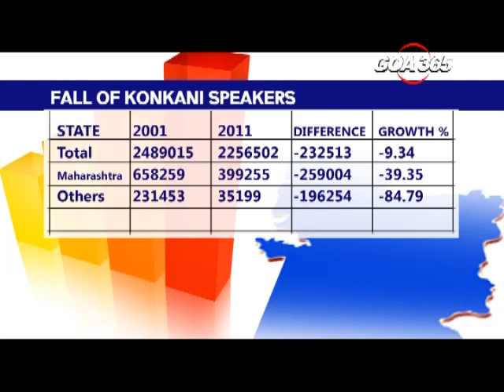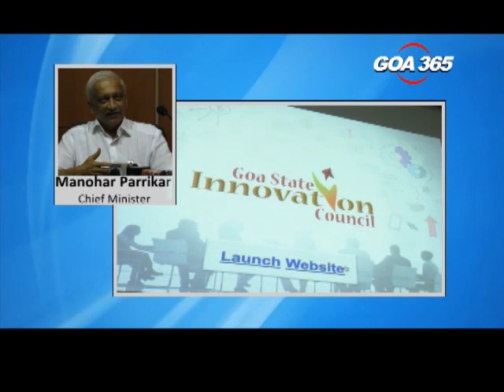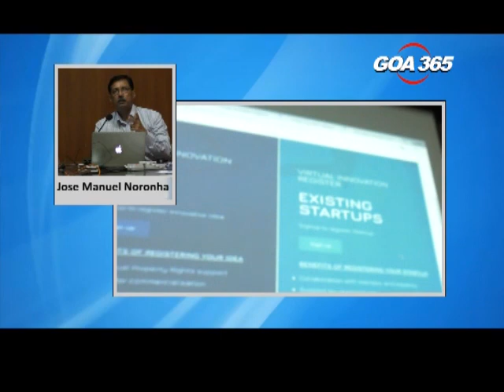GOA365 5th July 2018 ENGLISH NEWS BULLETIN5